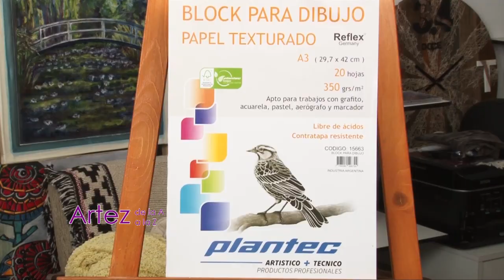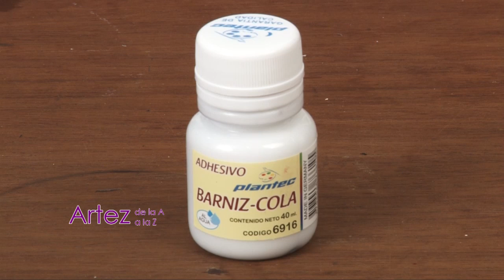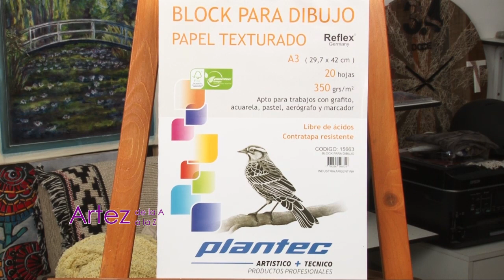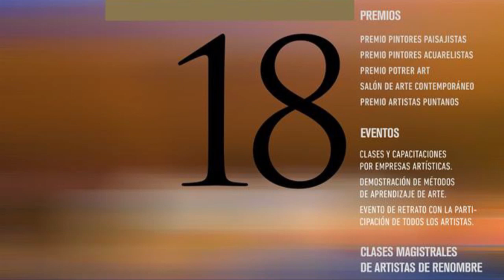Aprende a pintar un cuadro con técnica mixta-Conny Mellien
Junto a Conny y los productos Plantec, aprende a pintar un cuadro con técnica mixta. El diseño elegido es el pez carpa "koi", tradicional en la cultura oriental. Los materiales:acrílico, servilletas, barniz, microfibra, papel reflex para dibujo de 350 gm.